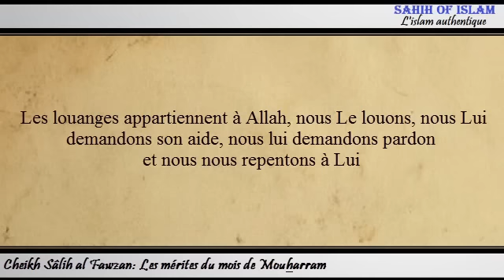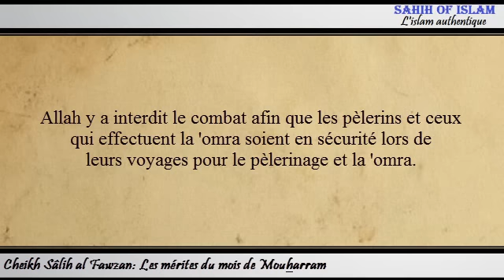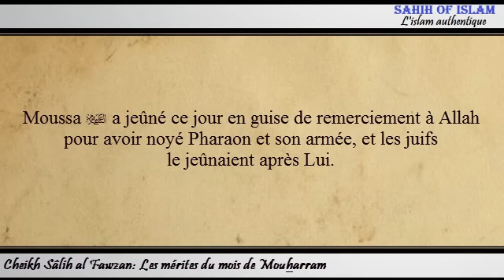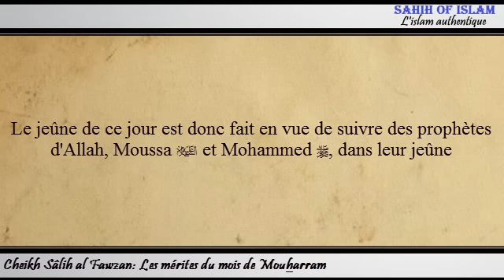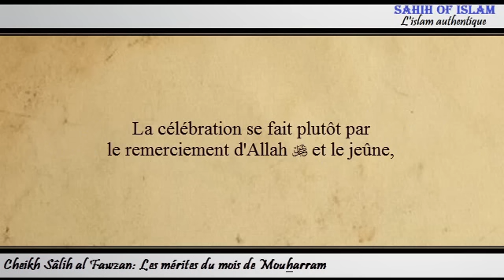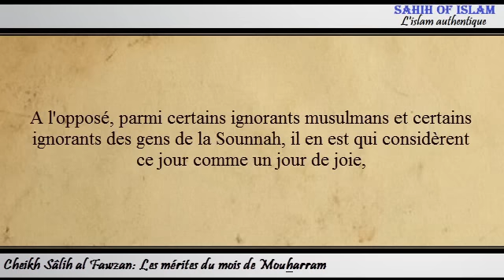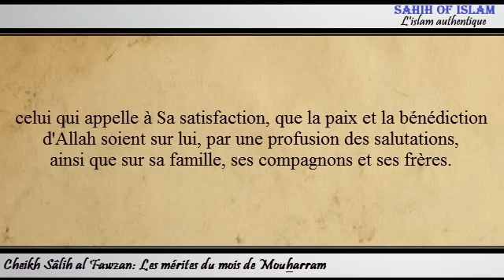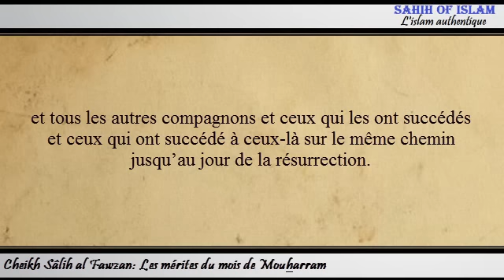[Khoutbah] Les mérites du mois de Mouharram -Cheikh Sâlih ibn Fawzan-